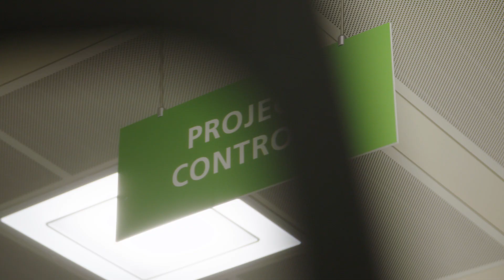What's it like to be a Project Controls Apprentice at Hinkley Point C?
Ever wondered what Project Controls is?  In this episode Tom talks to Alex a second year Project Controls Apprentice with the MEH Alliance. They discuss what opportunities there will be after his Apprenticeship programme finishes, good subjects to study and what it is like to work at Hinkley Point C! Interested in learning more about Project Controls at Hinkley Point C?